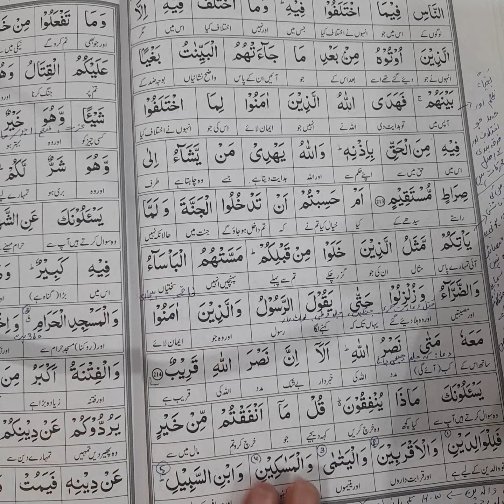Surah Al-Baqarah Ayat 213 Translation in Urdu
What Are the Benefits of Reading Surah Al-Baqarah?
1: There are many benefits of reciting Surah Al-Baqarah, and the most authentic (Hasan) benefit of the Surah is that it protects you from Shaitan (Satan) and all evils.

2: The recitation of the Surah will protect us from black magic, witchcraft, and Nazar or evil eye.

Reference from Hadees: 👇👇
1: Abu Hurairah (may Allah be pleased with him) reported, ‘The Messenger of Allah (ﷺ) said: ‘Satan runs away from the house in which Surah Baqarah is recited.’ Sahih Muslim:780.

2: Specifically, the last two verses of the Surah are of great importance.
bu Mas’ud Al-Badri (may Allah be pleased with him) reported: I heard the Prophet (ﷺ) saying, ‘He who recites the two Ayat [verses] at the end of Surat Al Baqarah at night, they will suffice him.‘ (Al- Bukhari and Muslim).

سورہ البقرہ کا مکمل ترجمہ
لفظی ترجمہ
In this video, you will learn Quran Translation Online | tarjuma | mp3 Quran | Tilawat-Quran.
Aj ki is Video mai hm Surah  Al-Baqarah ka tarjuma sekhy gy InshaAllah